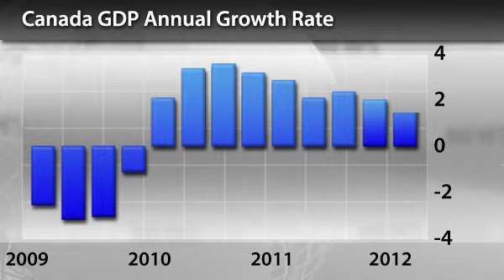InstaForex News 1 May. USD/CAD Market Review